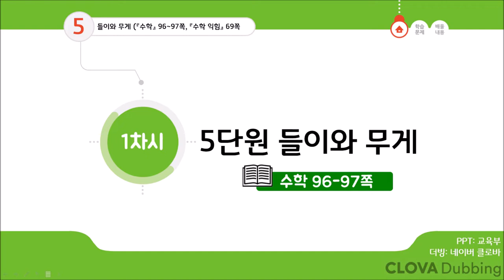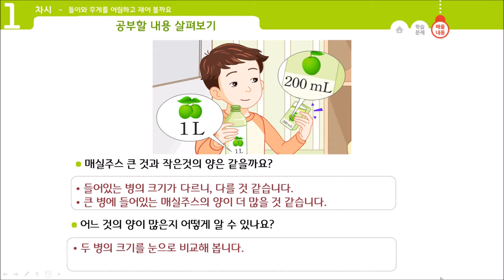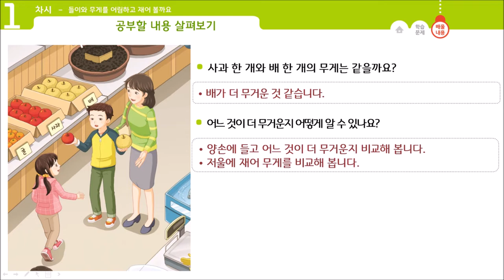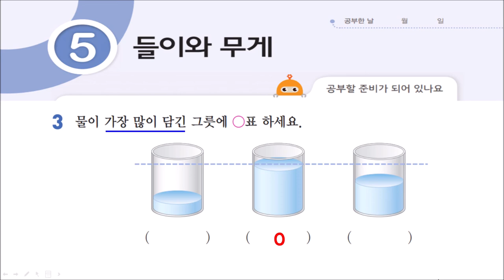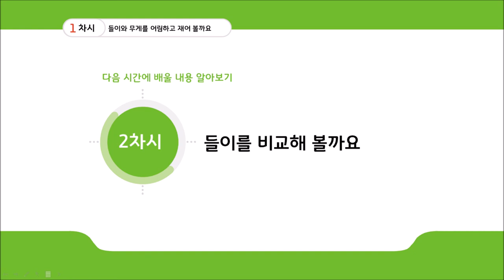초등학교 3학년2학기 수학 5단원 들이와 무게 1차시 (간단한 교과서 풀이)